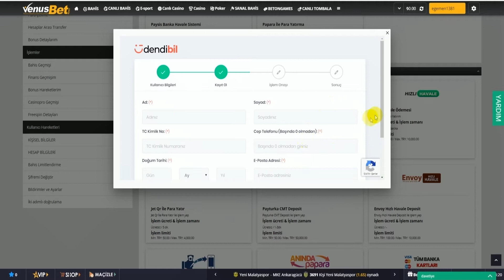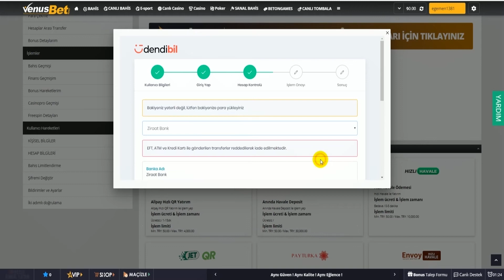Venusbet - Hızlı Havale ile Nasıl Para Yatırılır?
Venüsbet ayrıcalıklar dünyasında Hızlı Havale ile Nasıl Para Yatırılır?